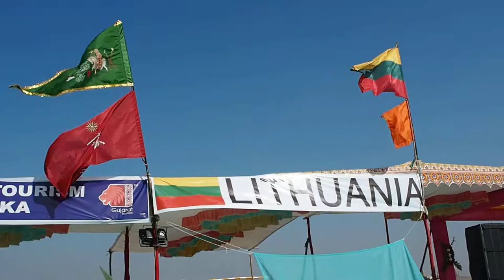Dvaraka. Lithuania kites in kite festival. India 2019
2019 sausio 8 d.